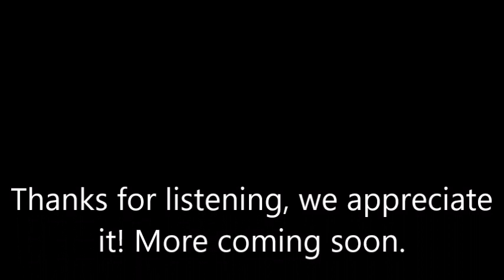KL Radio ITM - Mark Porritt - Uplift Euphoria Ep. 16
Listen to the brilliant Uplift Euphoria show with Mark, fortnightly on Saturdays at 8pm UK time only the best ad free 24.7 multi-genre online dance music radio station.

Mark Porritt links